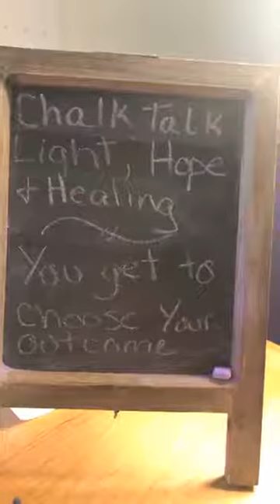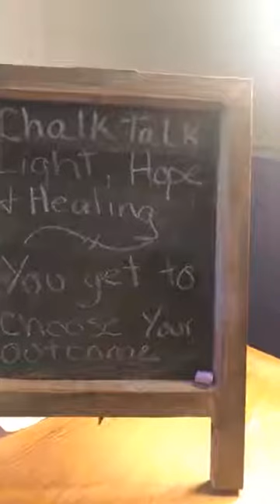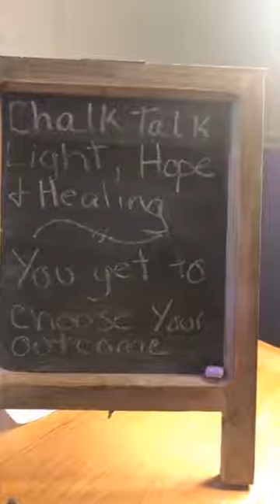Chalk talk Light HOPE and Healing Today’s Topic: You get to choose your outcome.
Chalk Talk Light, HOPE and Healing where I give you tips on how to deal in difficult times and send group healing to anyone that wants it even if you don’t watch it live.

Today’s Topic: You get to choose your outcome.